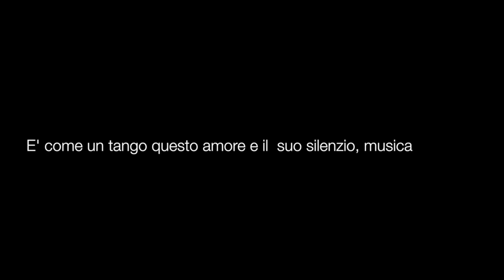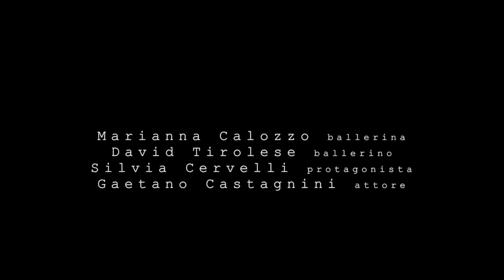Adios Nonino … Astor Piazzolla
Adios Nonino - Astor Piazzolla Editing e Montaggio - Fabio Manso Riprese - Giovana De Benedictis Fabio Pettinari

Arragiamento : Michele Campo

Fabiola gaudio - violino
Michele campo - violino
Lorenzo Rundo - viola
Marco Simonacci - violoncello
Willem Peci -contrabasso